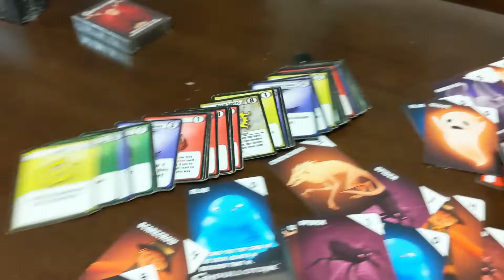A Man's Best Friend Is His...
This is all thanks to our wonderful patrons!
✨Diamond Patron: Kevin Claussen
✨Platinum Patrons: John White, Zero Dan
✨Gold Patrons: Zach Beachler
✨Silver Patrons: Eli Sanchez, kekyoin02
And all of our other patrons!